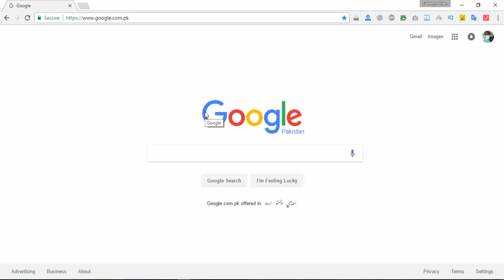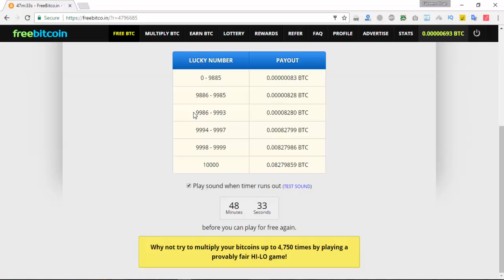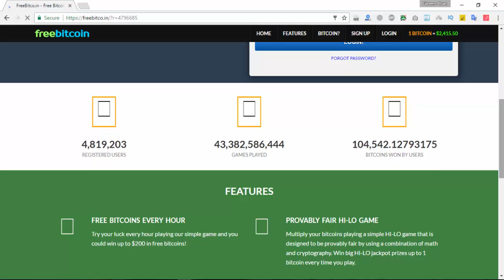Bit Coin Earning by | Faheem Khan | Lecture No 1